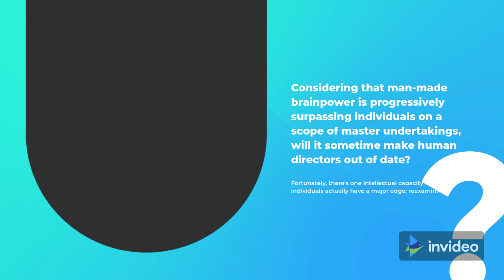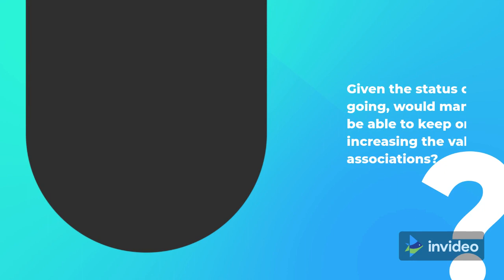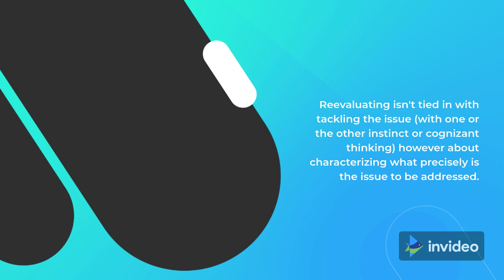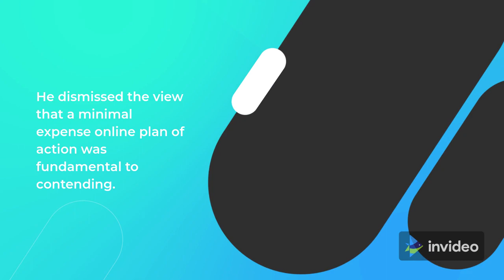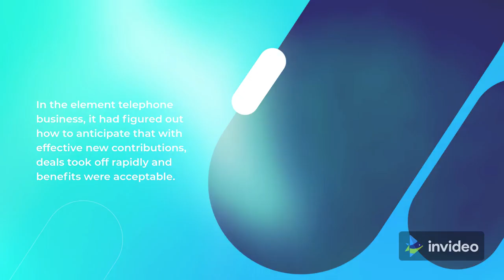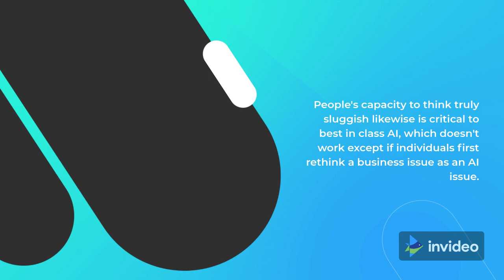Why AI Will Never Replace Managers